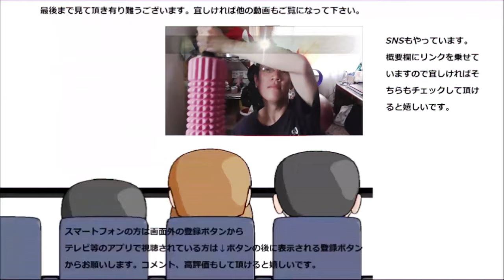スワンベーカリー ハッピーモンブランでメリクリ～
今年のクリスマスはスワンベーカリー　ハッピーモンブランでお祝いします～！！昨年のシュトーレンに続き今年はモンブラン～30歳になったのでケーキもグレードアップ～
贈り物は此方まで↓
〒153-0042